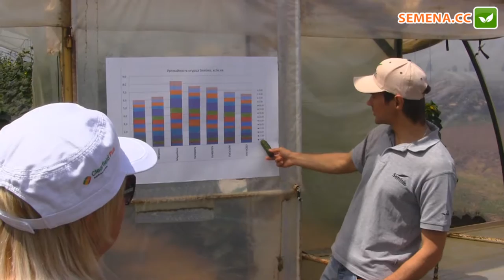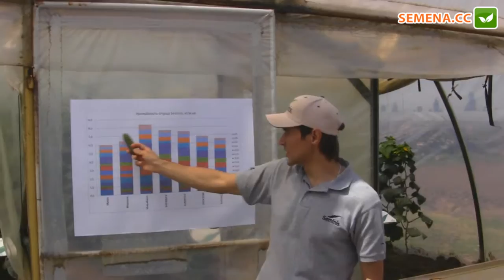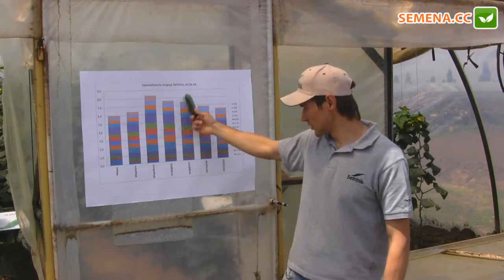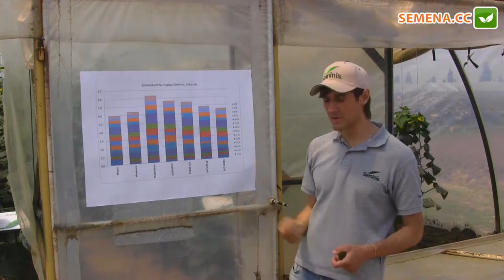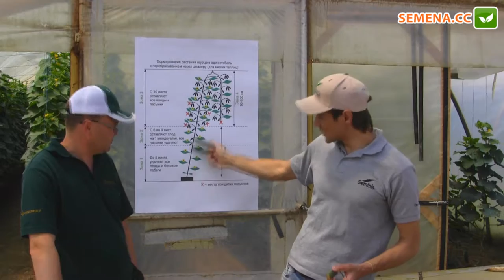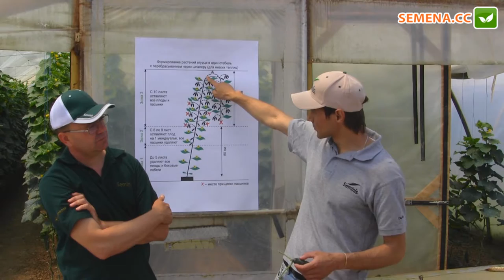Обзор огурцов день поля Seminis 09.06.2016